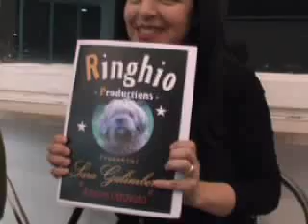Blogosfere Sanremo 2007: Intervista a Sara Galimberti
Alessandra Carnevali ha intervistato Sara Galimberti a poche ore dalla sua performance al festival di Sanremo.